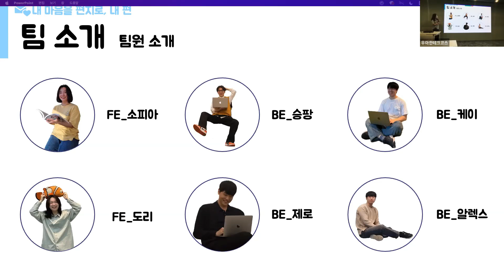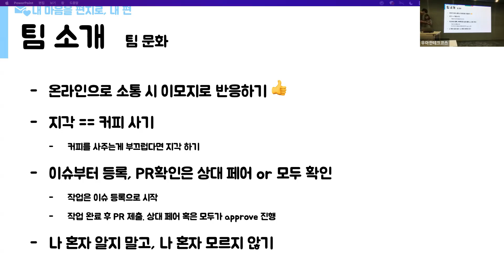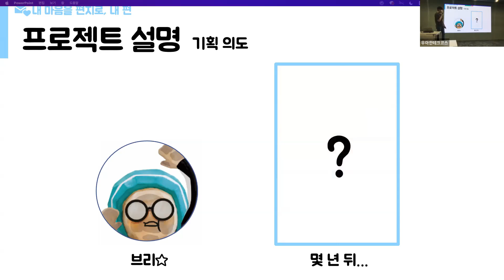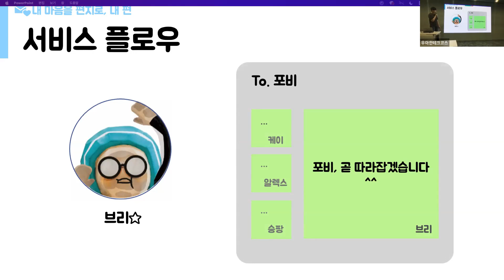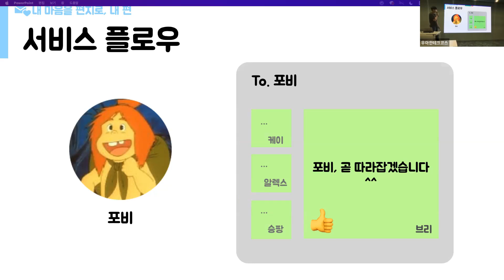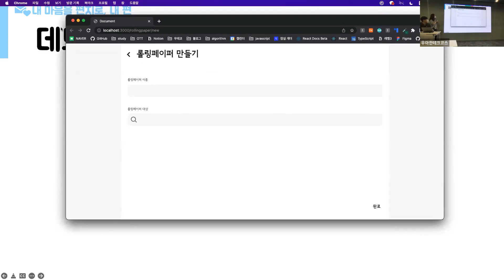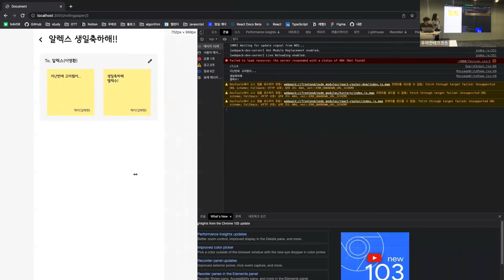[프로젝트 1차 데모] 내편 - 내 마음을 편지로